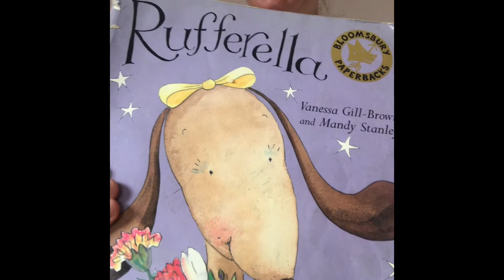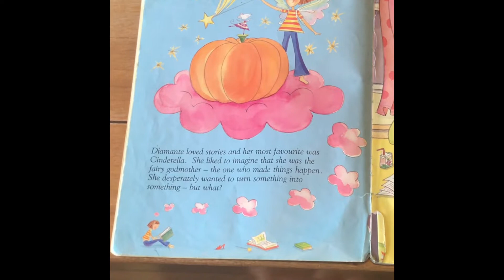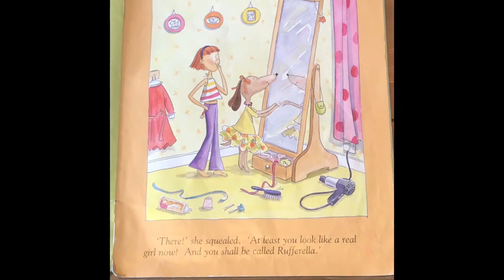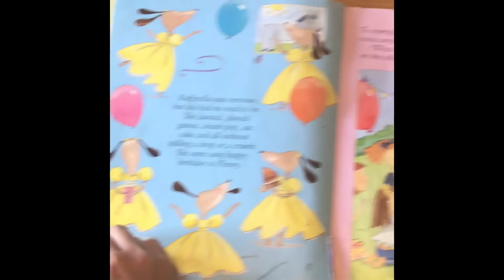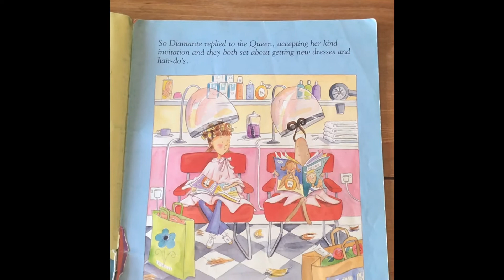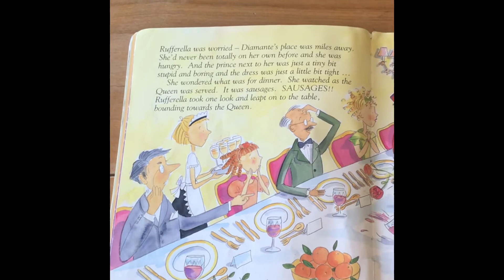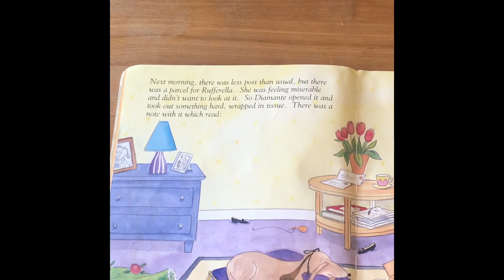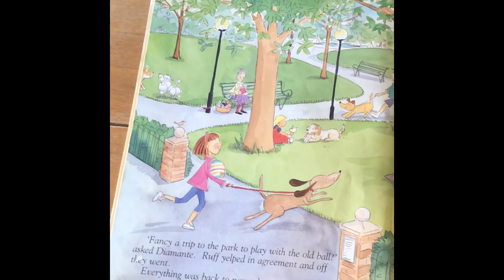Volunteer Jo reads 'Rufferella'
Here is another video from one of our dedicated community volunteers, Jo, who is reading 'Rufferella' for us!

Get comfy and enjoy!